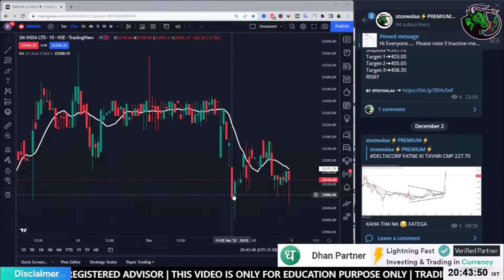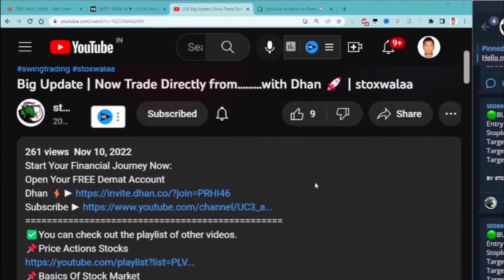Class 4 - Learning Swing Trading - Full Time Or Part Time ? | stoxwalaa